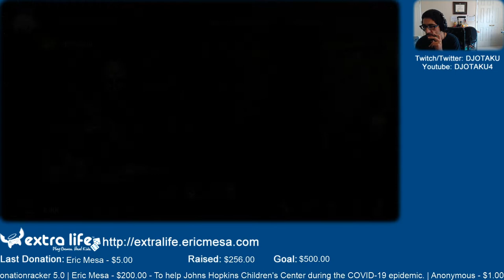ExtraLife: Eric Plays Darkest Dungeon Ep 16 - Synergistic Team